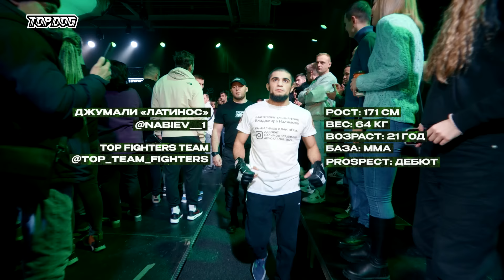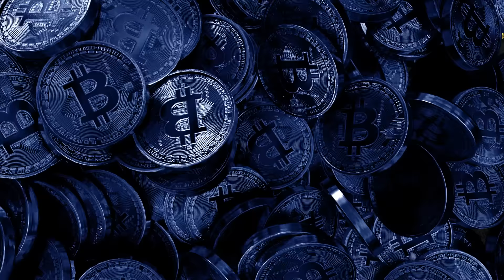TOP DOG: PROSPECT 15, Подольск | Отморозок VS Зулмхо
TOP DOG 27 | МОСКВА | 18 ФЕВРАЛЯ В 19:00 | ПЛОЩАДКА VEGAS CITY HALL

НАШ ГЕНЕРАЛЬНЫЙ ПАРТНЕР страхует новых клиентов на 100% и возвращает им до 10 000. Заходи в наш телеграм-канал, ссылка для регистрации в закрепе!

Bitpapa — первый крипто-банк в России и партнер турнира TOP DOG. Самое крупное сообщество крипто-единомышленников в России и СНГ.

Музыка на выходе Кошена:

CRYSTXLMXNE - SEVERANCE (feat. Devilish Trio)